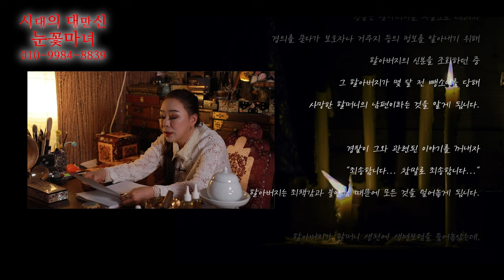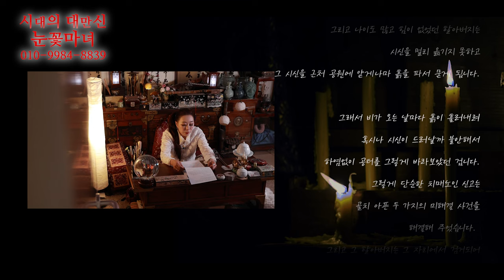[눈꽃마녀 공포라디오👻] Ep.35｜천신제자 눈꽃마녀